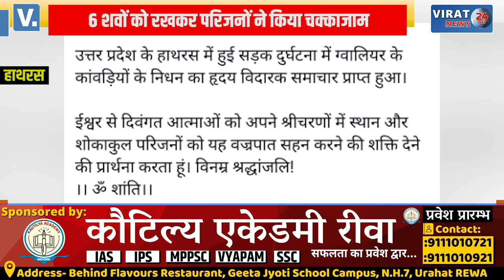MP के कांवड़ियों पर चढ़ाया डंपर, 6 की मौत: 6 शवों को रखकर किया गया चक्काजाम !